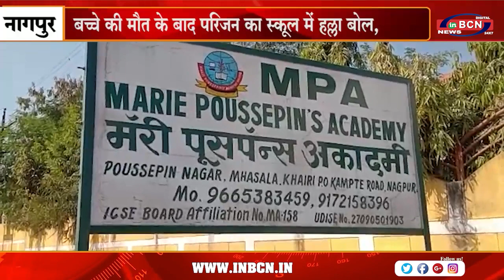बच्चे की मौत के बाद परिजन का स्कूल में हल्ला बोल | INBCN NEWS